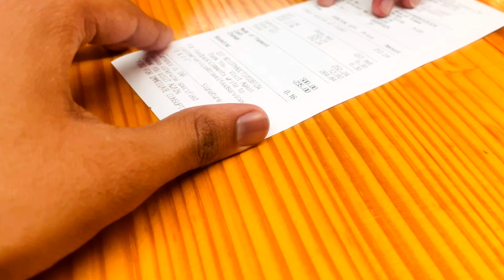Travel back with us🧳✈️| UK ➡️ India♥️